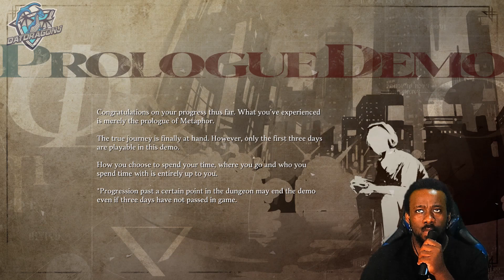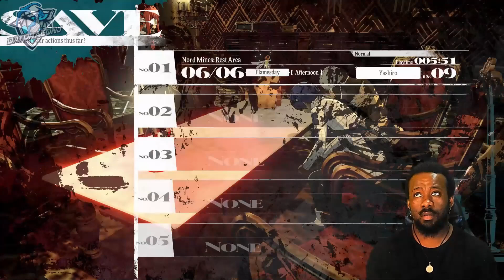Metaphor ReFantazio: Playthrough Part 2 ( With Commentary )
Join me as I play one of my most anticipated titles this year as we jump into the world of Metaphor ReFantazio as we stop the Viallain and master the virtue in our hearts to save the kingdom with funny and intense moments and commentary. Twitch